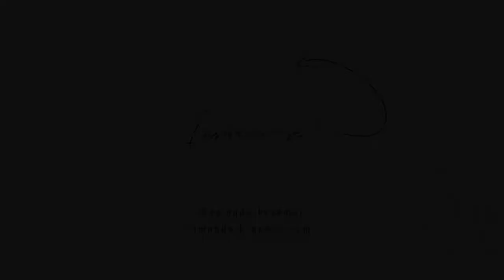LEI DA INTENÇÃO E DO DESEJO: a 5a lei espiritual do sucesso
Oi oi! No vídeo de hoje falamos sobre a Lei da Intenção e do Desejo. Vamos falar de atenção e intenção. Vem saber porque essa é uma lei espiritual da natureza!

Escolhi o livro "As Sete Leis Espirituais do Sucesso" como o livro do mês de Janeiro do nosso clube de leitura de 2022 que tem como tema "Introdução à Espiritualidade". :)

Se você quer saber mais sobre o clube, lê esse post no meu blog:

Assiste os vídeos dessa playlist e me segue no Insta!

E conta nos comentários o que achou dessa lei! ;)

CRÉDITOS

Beijocas,
MANDZY.